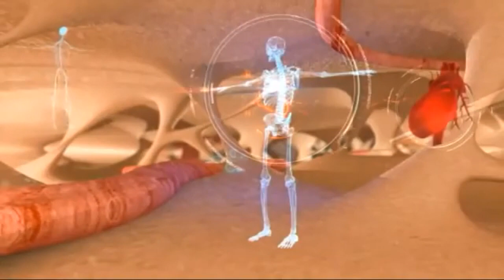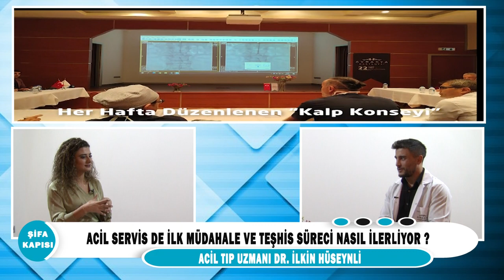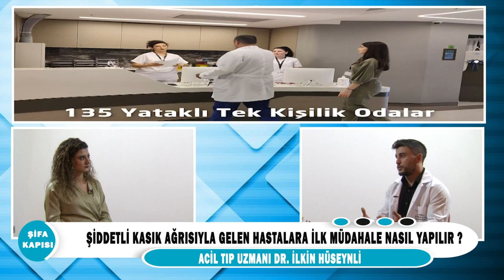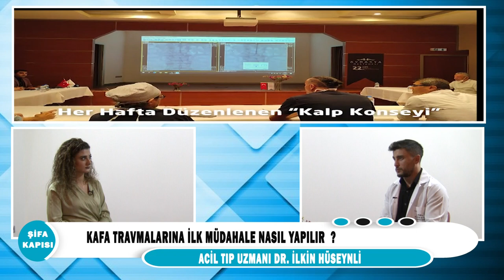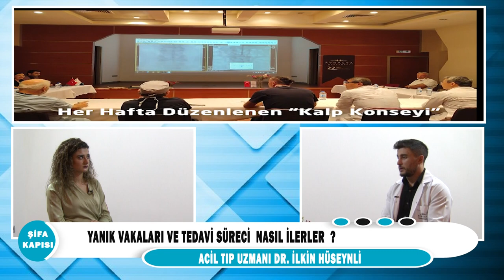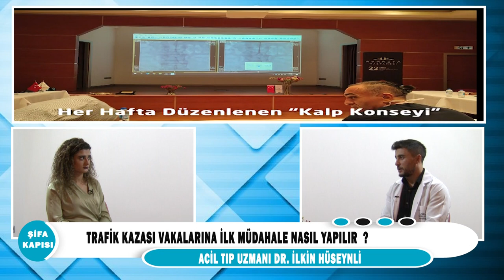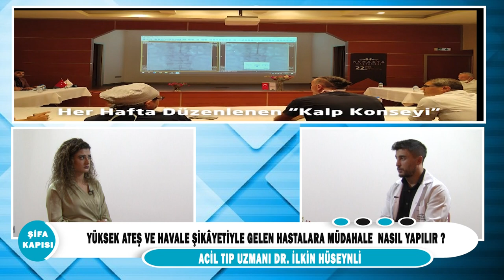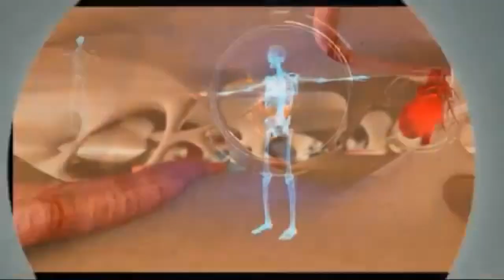Acil servis de ilk müdahale ve teşhis süreci nasıl ilerliyor ?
Acil Tıp Uzmanı Dr.İlkin Huseylı'' Acil servis de ilk müdahale ve teşhis süreci nasıl ilerliyor ?'' hakkında detaylı bilgi veriyor.